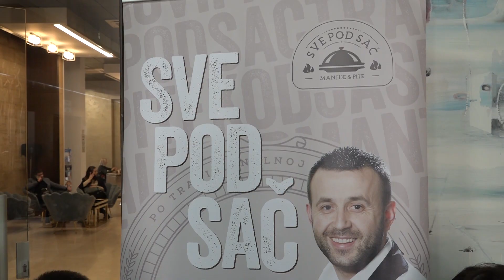PRILOG VRT - "SVE POD SAČ" - PITE i MANTIJE